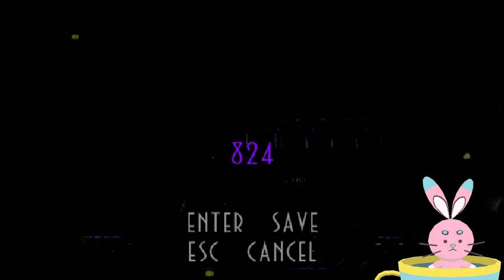vtuber hare makes their way through a meat company, finds friends